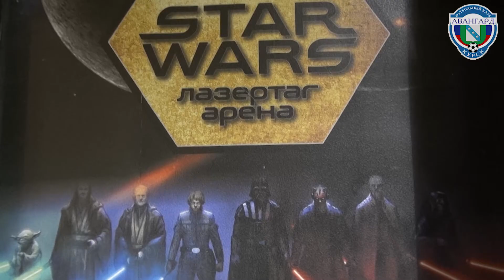Тренировка с Дедом Морозом. День 4.